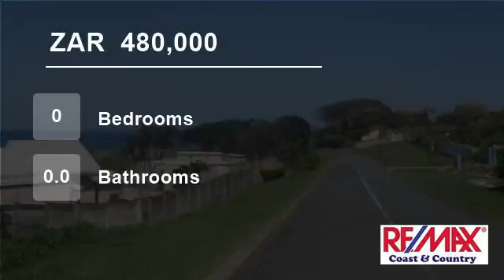Vacant Land For Sale in Pumula, Hibberdene, KwaZulu Natal, South Africa for ZAR 480,000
PRIME LAND with Sea Views!
Beautiful 1 284m2 vacant land with great sea views available in the sought after Pumula.
Close to the beach and close the shops.